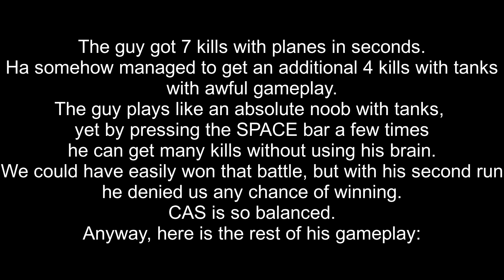CAS is balanced 2